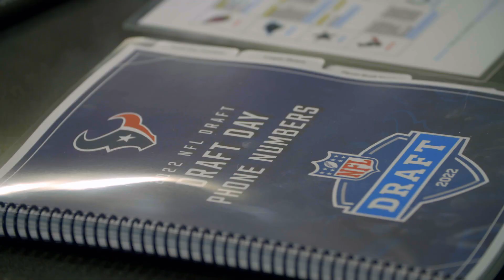Nick Caserio + Lovie Smith react to the Houston Texans 2022 Draft Class | Building The Texans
Take a behind-the-scenes look at the Houston Texans 2022 Draft, Derek Stingley Jr. and Kenyon Green's first day in the building and General Manager Nick Caserio's thoughts on the Draft Class as a whole.